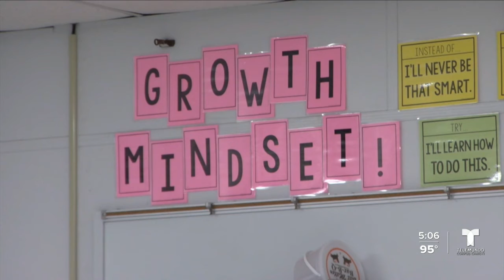Programa de salud mental para CCISD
Un organización local Cuya Misión es ayudar a las comunidades sin hogar y de bajos ingresos, está también ofreciendo ayuda a todos los residentes de Corpus Christi por medio de un servicio en especial.